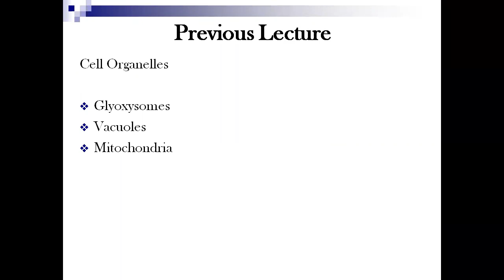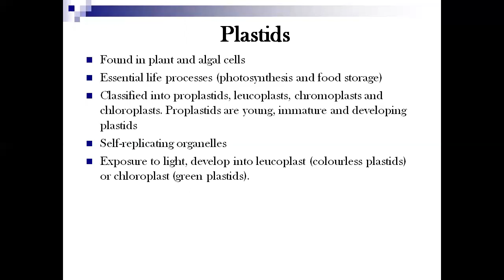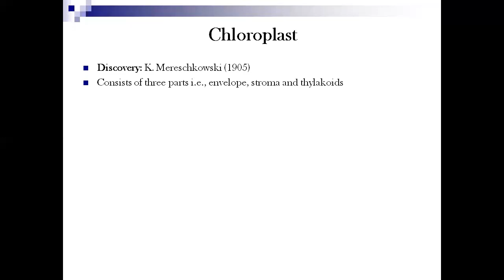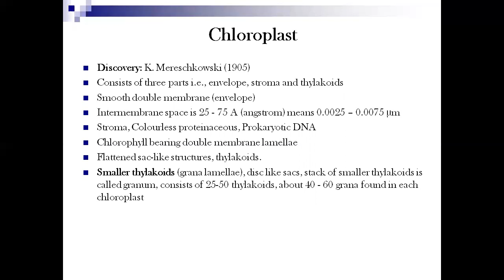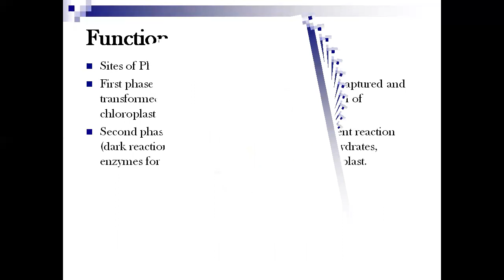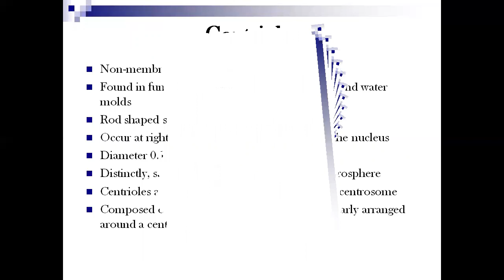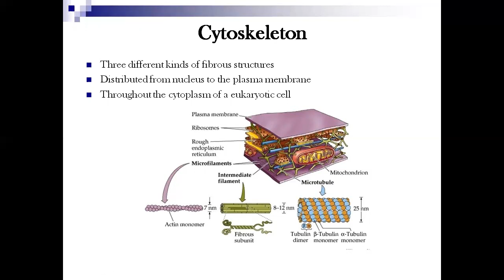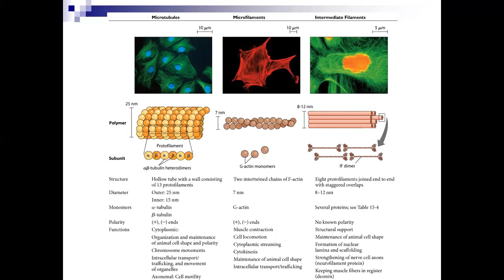Biology XI Chapter 01 Lecture 09 (National Book Foundation)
Online Recorded Lectures, Fazaia Schools and Colleges